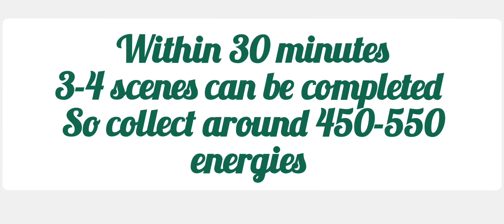June's Journey TIME RUSH COMPETITION, 13/14 November 2023 Competition